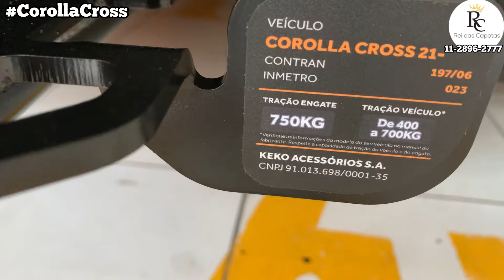TOYOTA COROLLA CROSS GR! Instalamos Engate Reboque Removível Keko Top!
TOYOTA COROLLA CROSS GR! Instalamos o Engate Reboque Keko Removível Top!
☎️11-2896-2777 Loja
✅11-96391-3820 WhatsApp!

Show de Bola!!!

 Conheça esses e muitos outros acessórios para equipar seu Corolla Cross na nossa loja,

Aqui vc encontra:
✔️Kit Multimídia Android com Câmera
✔️Kit Leds Drl com Setas
✔️Módulo de Subida dos Vidros
✔️Envelopamento Adesivo Teto Black Piano
✔️Estribos Laterais
✔️Frisos Laterais
✔️Engate Reboque Homologado